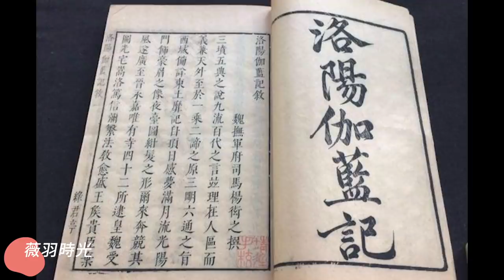聖母像流玫瑰香淚，耶穌像流血淚，大佛閉眼流淚，人類讀懂了其中的奧秘嗎？｜薇羽時光 第10期 20210228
《薇羽時光》是一個溫暖的故事頻道，把那些有意思的，神秘的，神奇的，邊緣的未解之謎，真實故事講述給大家。我們希望每個故事都有來源，或許是一本書，或許是一個專家，或許是一個名人，或許是被網路大眾證實存在的事件。也歡迎大家留言推薦你感興趣的話題！

更多精彩故事：
隱形的黑手，通過國家博物館，讓巨人的存在，從常識變成傳說。|薇羽時光 第1期
最迷信的天才科學家特斯拉說，3，6，9是打開宇宙真相的鑰匙，掌握了這幾個數字，就能開啟宇宙之門｜薇羽時光 第15期
為什麼人越來越浮躁易怒？432赫茲音樂，可以打開宇宙真理之門？｜薇羽時光 第11期
發生在民國的輪迴故事，神秘高僧分身三地同時化緣，縣官陰間兼職。【薇羽時光】第19期
亞特蘭蒂斯在這裡｜迄今最靠譜遺址假說；蘇聯特工捕獲人魚寶寶，亞特蘭提斯倖存者仍生活在海底？｜薇羽時光 第25期
古希臘神預言人類社會的走向，太准了！宇宙和人類的結局大反轉。｜薇羽時光 第31期
神秘的霍皮預言70年前第一次向世人展示，九個預兆全部應驗。四色人種同源；人類進入第五世界時間已到；精神和靈性的大門打開，第三次世界大戰。。。｜薇羽時光 第34期
舍利竟是天外金剛石，放大千倍顯坐佛；撓場科學證實靈界存在？咒語竟然改變腦波。科學實驗可以驗證卻無法解釋的現象。｜薇羽時光 第36期
被閃電擊中的男子：遇見光靈，帶回117個預言；最後的預言太可怕！跟聖經不謀而合。｜薇羽時光 第37期
松果體原來就是我們的第三隻眼，這隻眼睛消失是因為這兩個原因。｜薇羽時光 第39期